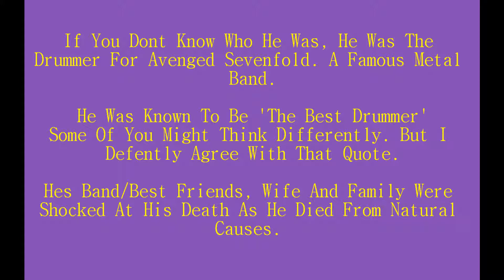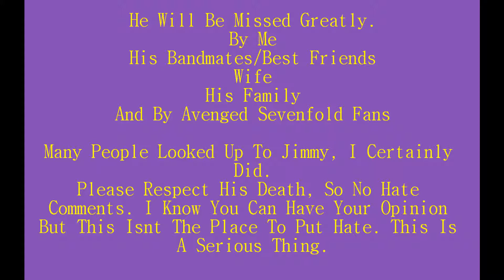R.I.P Jimmy Sulivan